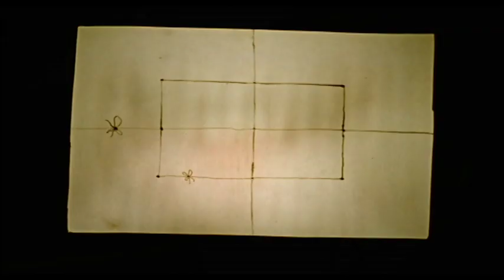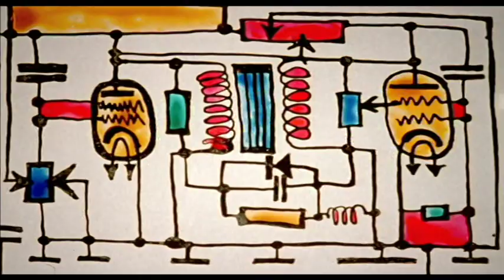JAK TO SIĘ DZIEJE (1970) | Animacja | reż. Julian Antoniszczak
,,Jak to się dzieje, pyta Agnisia, że na ekranie widzimy misia" -- brzmi pełna nazwa filmu zawierająca w sobie równocześnie jego streszczenie.   Animacja ta obok: ,,Jak działa jamniczek" czy ,,Jak nauka wyszła z lasu" należy do prześmiewczej odmiany filmu oświatowego Antonisza, gdzie już samo brzmienie tytułu zdradza intencje autora. Dla najmłodszych może być zabawną i pouczającą lekcją działania kamery, studia, wieży nadawczej i fal radiowych, czyli tego wszystkiego co niezbędne, aby w skrzynce telewizora pojawił się ,, portret misiowy". Dorośli prawdopodobnie odczytają tę animację jako satyrę na media w ogóle. Dynamiczny montaż rodem z videoklipów okraszony sporą dawką krzyżujących się ze sobą dźwięków; muzyki, głosu spikerów, szmerów z rozregulowanego odbiornika radiowego, znakomicie oddają zamęt jaki w nasze życie wprowadzają środki masowego przekazu, próbując dostarczyć nam codzienną porcję newsów. I tym samym -- ależ paradoks! -- uporządkować naszą wiedzę o świecie i wydarzeniach.

,,Złote Koziołki''  w kat. ff. animowany na II OFF dla Dzieci i Młodzieży w Poznaniu, 1971

Reżyseria: Julian Antoniszczak
Scenariusz: Julian Antoniszczak